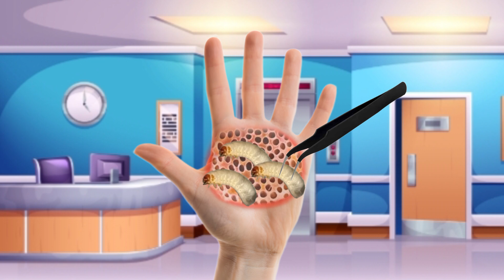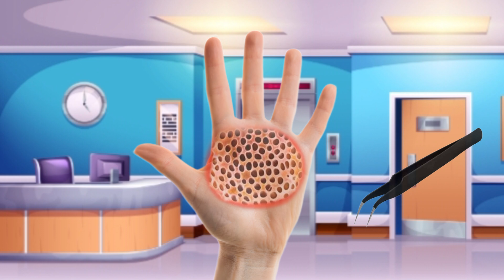ASMR hand treatment 2d animation Remove Maggot infected hand ✋ dog 🐕 track asmr ani..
animation
asmr
asmr adhd
asmr compilation
asmr doctor
asmr ear
asmr fr
asmr glow
asmr makeup
asmr massage
asmr roleplay
asmr sleep
asmr sounds
asmr tapping
asmr tiktok
asmr tiktok compilation
asmr tingles
asmr triggers
asmr video
asmr whispering
fast asmr
glow asmr
jojo asmr
jojos asmr
sleep asmr
ASMR treatment in hand removal & trypophobia infected hand | hand | ASMR. @AmarAsmr1
asmrrelax

stacy asmr
asmr para dormir asmr relax
asmr to sleep asmr visual trigges
stacy asmr stacy aster asmr
Asmr Animation smile bam
asmr spa asmr for tingles